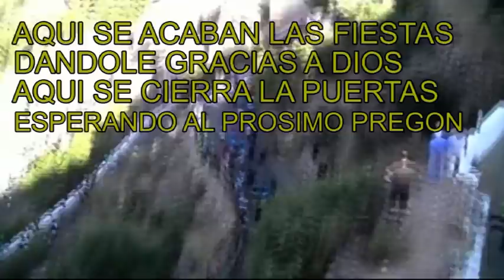AYNA encierros y poesia de fiestas tv AntoineCantero